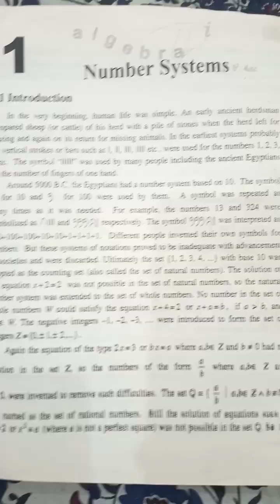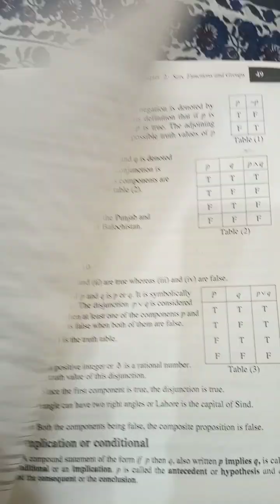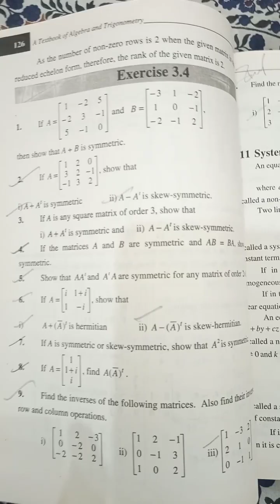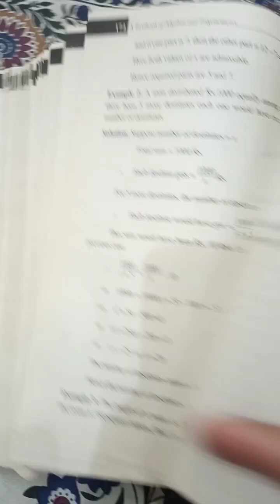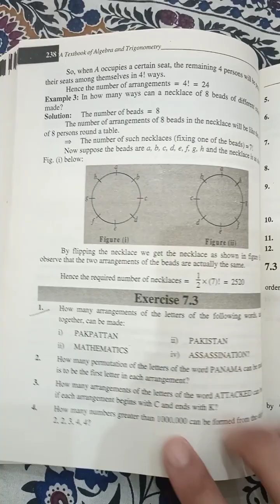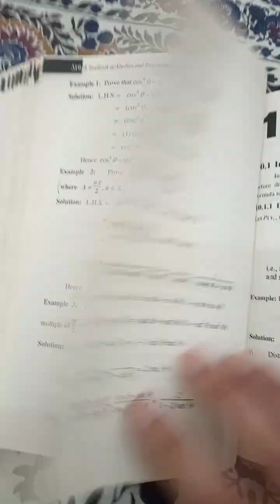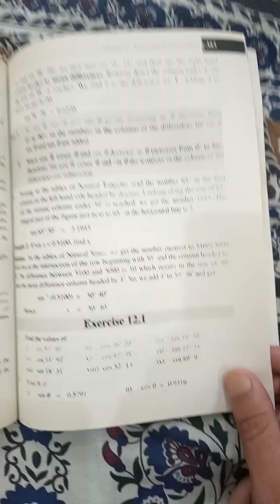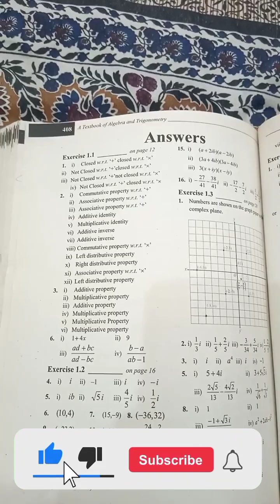1st Year Math Important Questions 2023 | 1st year Math Guess Paper 2023 | Abdul Moied official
1st year math guess paper 2023
1st year math important questions 2023
mathematics 1st year guess
1st year math guess paper 2022
1st year math important short questions 2023
1st year math important chapters 2023